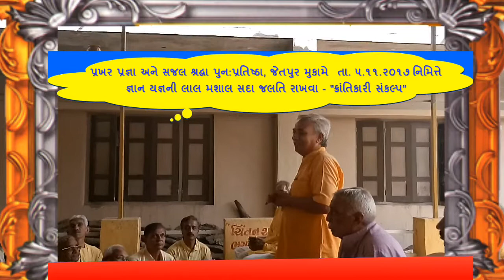જ્ઞાન યજ્ઞ કી મશાલ જલતી રહેગી .. Gyan Ygna ki Masal Jalti Rahegi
શ્રી ગાયત્રી શક્તિપીઠ - જેતપુર દ્વારા નવનિર્મિત
"પ્રખર પ્રજ્ઞા" અને "સજલ શ્રદ્ધા" ની પુન:પ્રતિષ્ઠા  તા. ૫.૧૧.૨૦૧૭ રવિવારનો કાર્યક્રમની ઝાંખી રૂપરેખા

The Heart of Shantikunj Symbol of Yugrishi Pandit Shriram Sharma Achariya as "Prakhar Pragya"  & Mata Bhagwati Devi Sharma as "Sajal Shradha"